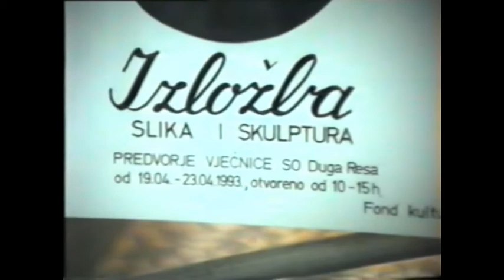Duga resa izložba 7 izvora 1993